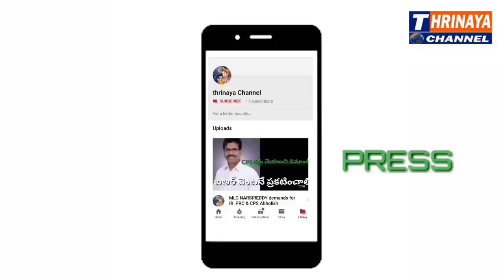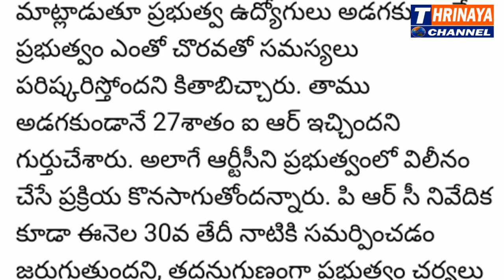ఉద్యోగుల పట్ల APప్రభుత్వం సానుకూల దృక్పథంతో ఉందని,పీఆర్సీ నివేదిక ఈ నెలాఖరుకు వస్తుందన్న JAC చైర్మన్